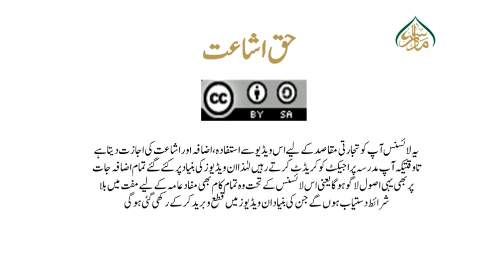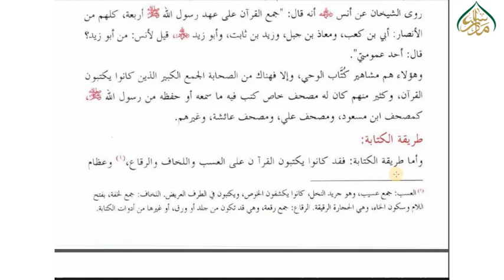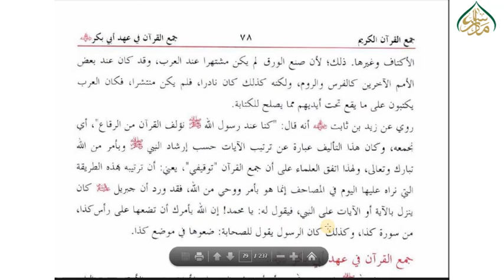سبق نمبر 59 مصاحف میں قرآن کی کتابت کا بیان